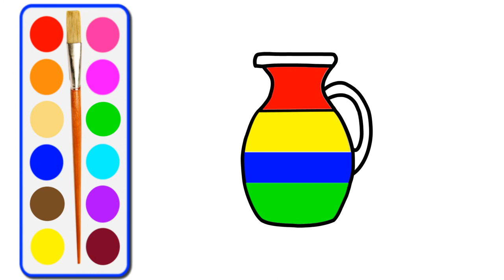Guide to Draw Colourful Jug | Drawing And Colouring Pages For Kids Learning | Learn Colors for Kids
Friends this video will guide you to draw a Jug and fill with colors.

Guys, make sure that you practice after watching the video because only practice will make you better. This DIY video is helpful for kids to draw and color. Learn from outline to colouring the perfect drawing page.

Humpty Dumpty Drawings TV for Digital Drawing And Colouring Pages For Kids, Children, Babies, Girls And Boys.

Drawing And Colouring Pages For Kids Learning. Learn colours for kids by painting:
Jug By Blue Color
Jug By Green Color
Jug By Red Color
Jug By Yellow Color
Jug By Pink Color
Jug By Purple Color
Jug By Orange Color
Jug By Black Color